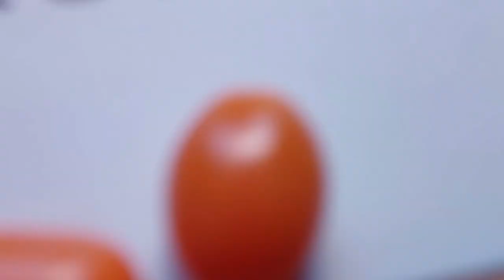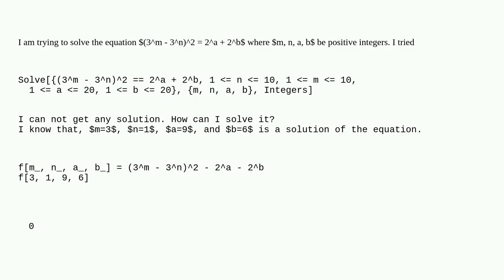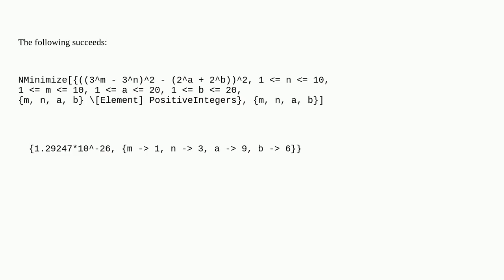Mathematica: How to solve the equation $(3m - 3n)2 = 2a + 2b$ where $m, n, a, b$ be positive inte...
How to solve the equation $(3m - 3n)2 = 2a + 2b$ where $m, n, a, b$ be positive integers?

A special thanks goes out to the community

  equation-solving